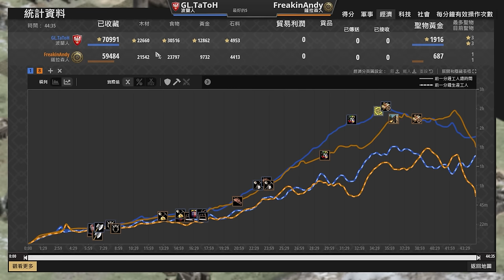【世紀帝國2決定版】薩拉森駱駝開局壓制波蘭馬爆！波蘭鬼轉一波重槍壓堡！ TaToH賽事對決FreakinAndy 【公寓杯 & Nili's Apartment Cup V】｜波蘭 vs 薩拉森